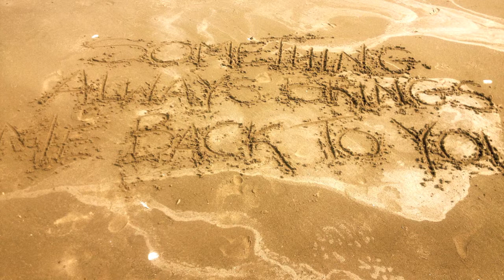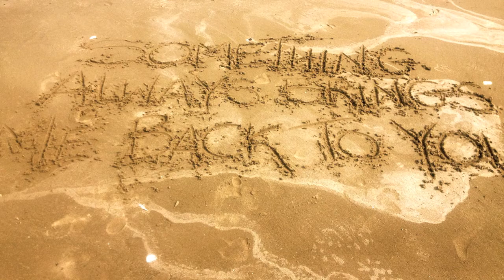Melody Gardot Worrisome Heart Cover: Mary O'Malley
Melody Gardot, Worrisome Heart Cover.First recording.
Recorded at
The Shalalas Studio